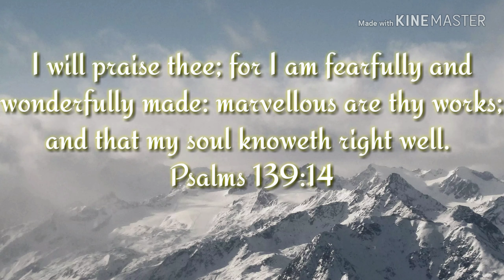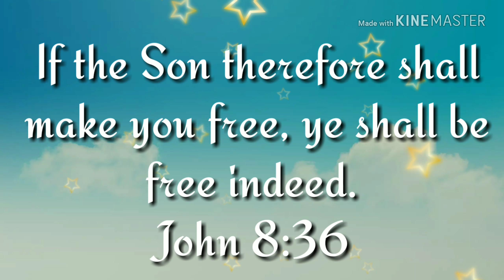¡¡New Me!!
I had to do it. I threw it all out. I needed more confidence in myself through God. Sometimes you have to remove toxins from your life.